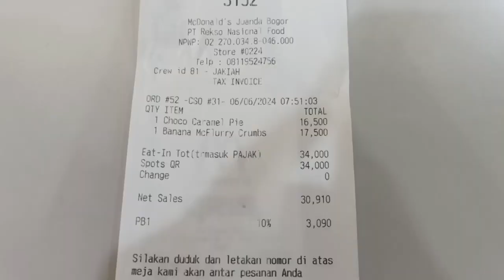Review yang terbaru dari McDonald's, Choco Caramel Pie & Banana McFlurry Crumbs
Review yang terbaru dari McDonald's, Choco Caramel Pie (Harga Rp16.500) & Banana McFlurry Crumbs (Harga Rp17.500)